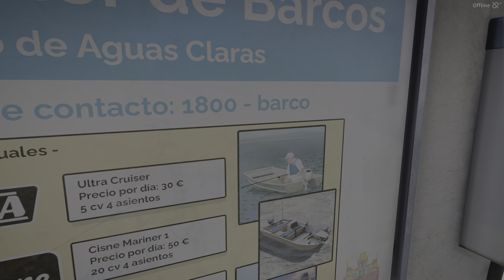Call of the Wild: The Angler_Spain daily & weekly challenges {mon} part 1